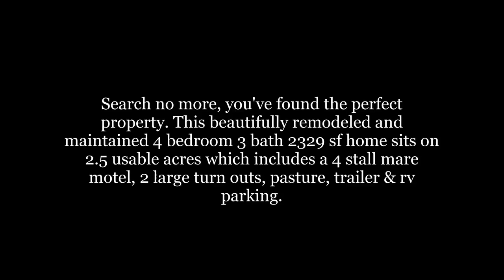9760 Meadow Mesa - Escondido 92026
9760 Meadow Mesa - Escondido 92026  $659,900
Search no more, you've found the perfect property. This beautifully remodeled and maintained 4 bedroom 3 bath 2329 sf home sits on 2.5 usable acres which includes a 4 stall mare motel, 2 large turn outs, pasture, trailer and rv parking, huge raised garden with multiple family fruit trees, large covered patio and bbq area with goregous views! This is a rare find and located just minutes to i-15 for an easy commute in any direction.  This home and property offers so many extras they're hard to list. It's a must see for any serious buyer looking for horse property in a great neighborhood! Seller has lovingly maintained and remodeled the home and
property using the best materials and quality workmanship. Same owner for over 20 years! Beautifully landscaped & irrigated, great colors inside and out, tile & carpeted floors, solid hard wood interior doors, open beamed ceilings, "leather" granite counters in kitchen and baths, high end appliances including induction stove top, convection oven, wood burning rock fireplace, dual pane milgaard windows throughout, 17x24 aluminum patio cover with skylights over large concrete patio, redwood decks with bbq, covered "zen" area to relax and enjoy your horses & views, automatic attic fan, ceiling fans throughout, slab tile roof, sun setter retractable awning over bbq area, horse facilities includes mare motel with water and power, tuff shed tack room, 2 large turn outs, pasture & trailer parking, chicken coop, large garden w/raised beds, multiple family fruit trees (good ones) and all on 2.5 usable view acres. It's a beauty and turn key! Nothing to do but move in.